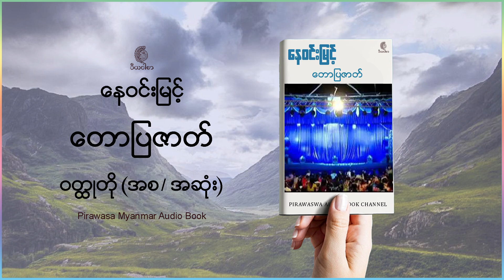နေဝင်းမြင့် တောပြဇာတ် ဝတ္ထုတို (အစ/အဆုံး)naywinmyint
နေဝင်းမြင့်
တောပြဇာတ်
ဝတ္ထုတို (အစ/အဆုံး)
Nay Win Myint
Pirawasa Myanmar AudioBook